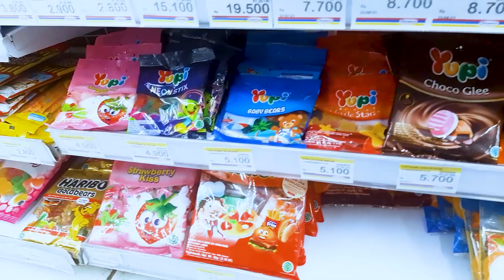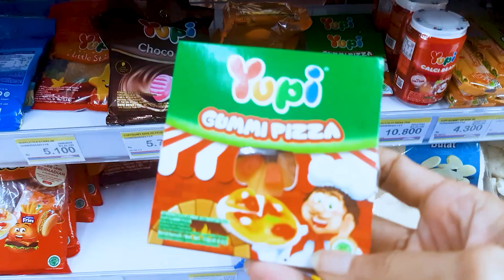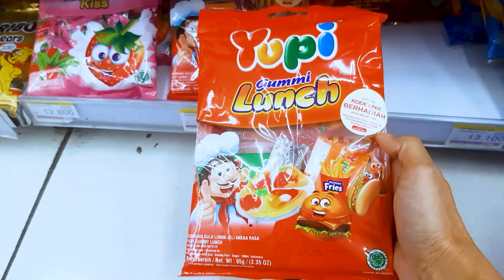Berburu Yupi DI Indomaret || Permen yupi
Hari ini Kita berburu Yupi Di indomaret Gaes, Yupi Permen yupi kita belli berfariasi macamnya nih,Yuk Tonton videonya .
Terima Kasih